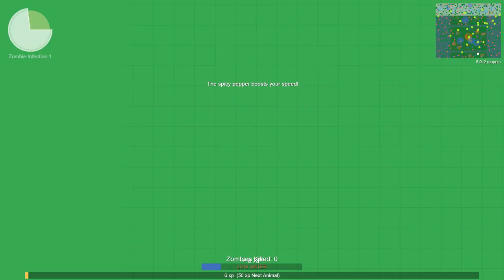MOPE.IO // *NEW* LOTUS FLOWER // ANTI-INFECTION FOOD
PURE FUN!

Server: ZOMBIE INFECTION